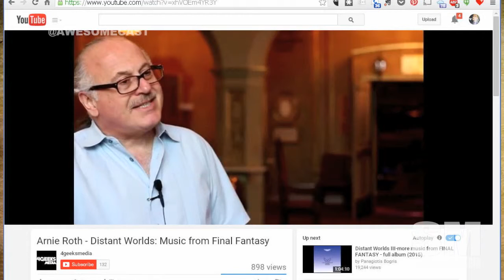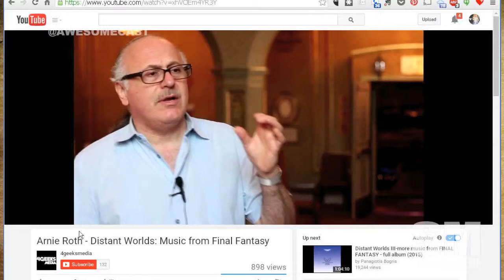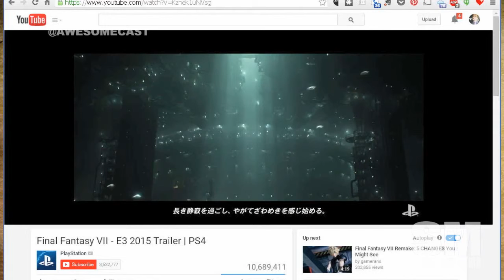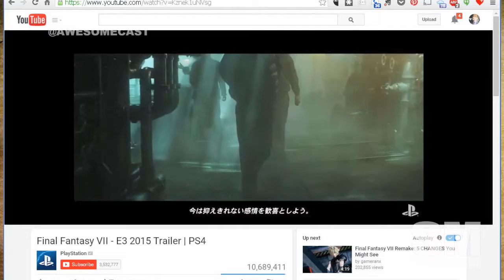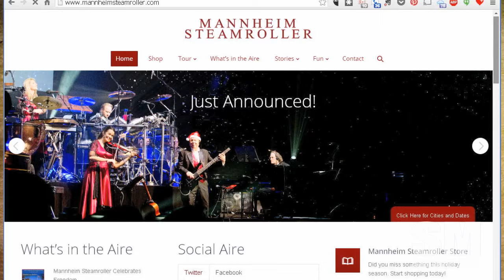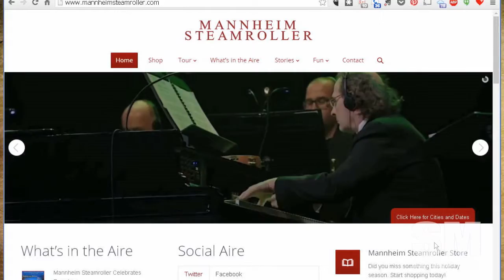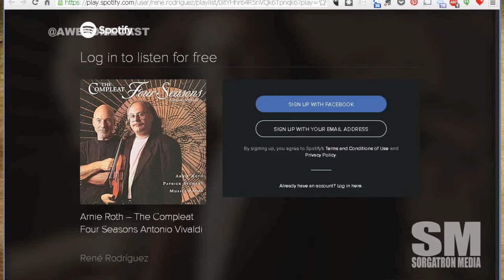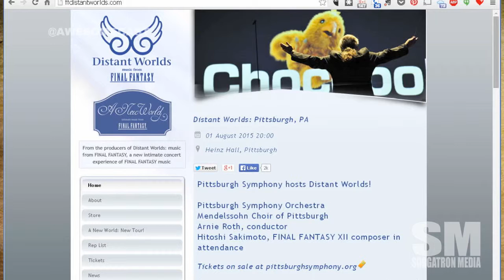Awesome Chat: Arnie Roth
Arnie Roth is the conductor of the traveling Distant Worlds: Music from Final Fantasy coming to the Pittsburgh Symphony Orchestra August 1.  We discuss the influence of Final Fantasy's music, his time with Mannheim Steamroller, working with Patrick Stewart, and more!